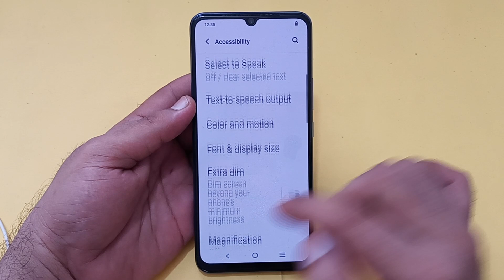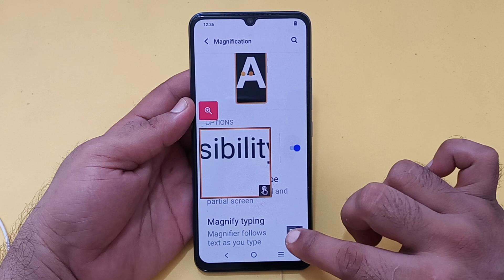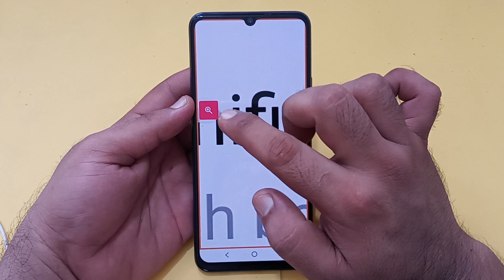Vivo y12g mein magnification use Karen, how to use magnification in Vivo mobile